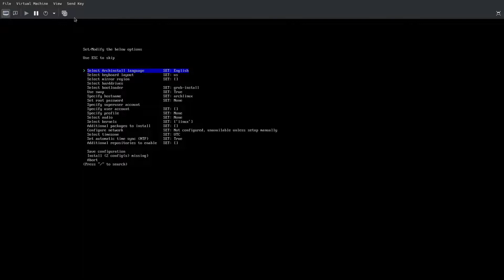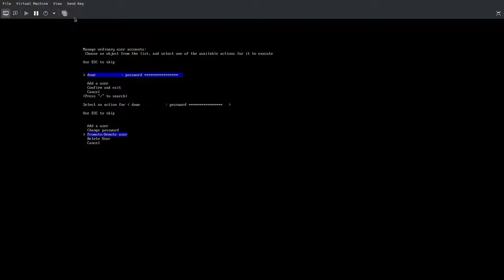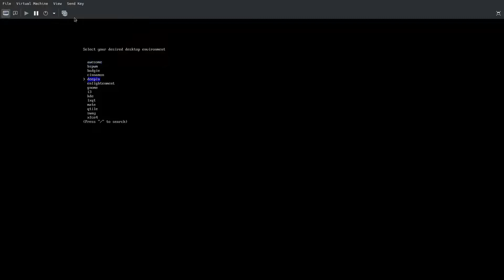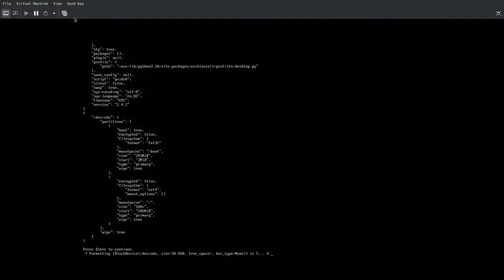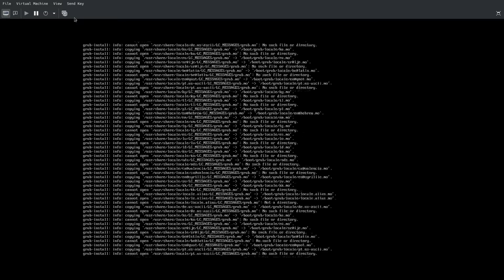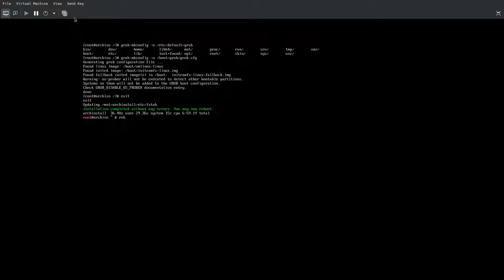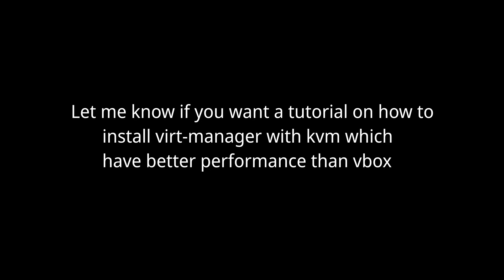How to install Arch with the new archinstall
Hi, in this tutorial im going to show you how to install arch linux with the new archinstall which has changed a bit, referencing to my own preference I prefer the older one.